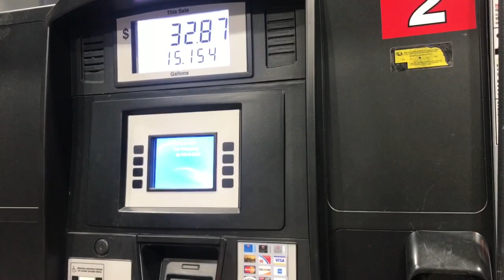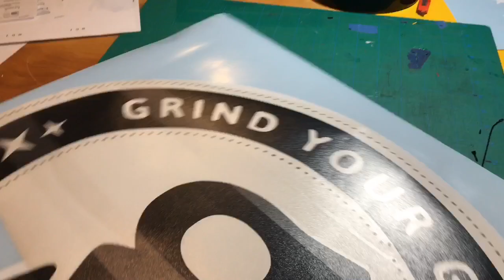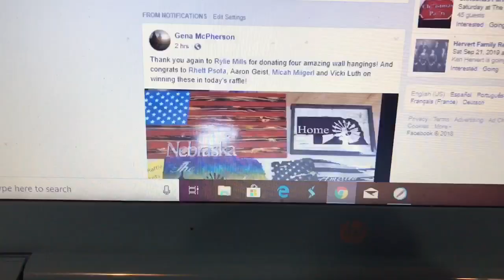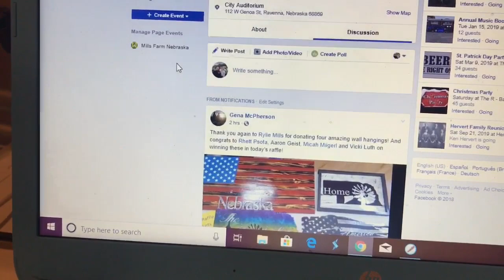Mills Farm Nebraska Christmas 2018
peek into our operations as we work to fill our 2018 Christmas orders.